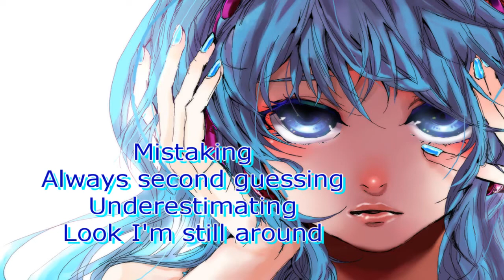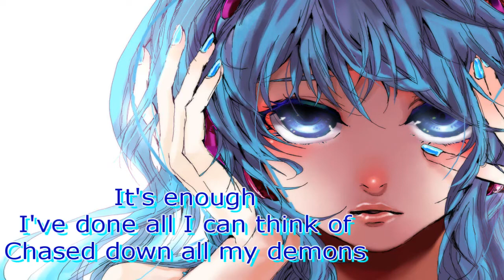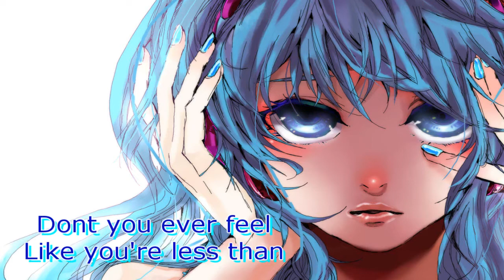NIGHTCORE!!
I don't own the vids.